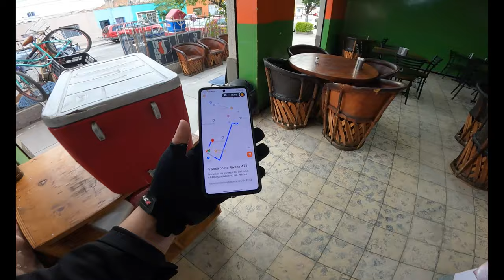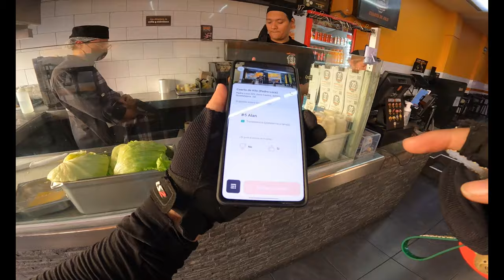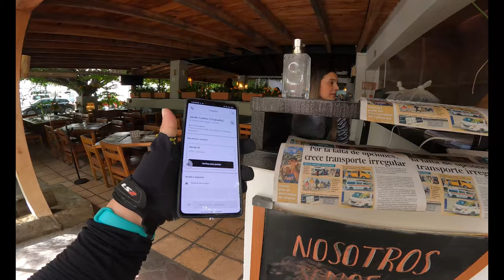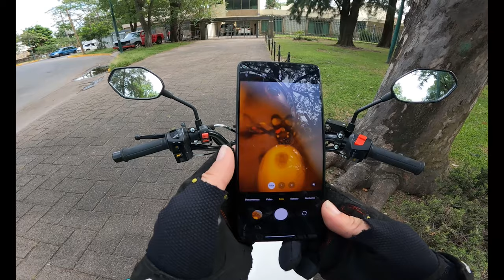Se METE en CONTRARIO 💥 | Observaciones y malos conductores 🚗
Todo eso me pasa cuando manejo en las apps de reparto, por cierto, probaré la mottu a ver qué tal sale